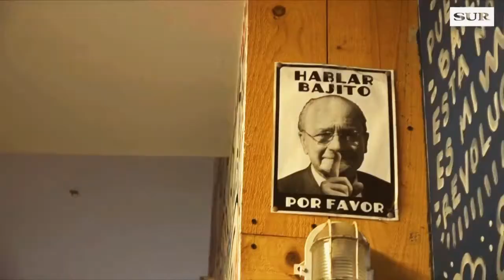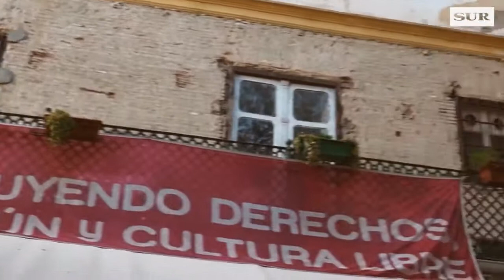La Invisible por dentro (Diario Sur)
¡Conoce la Invi por dentro en este vídeo! Contra la manipulación del mal estado de la casa: DATOS. El pasado jueves, periodistas de Diario Sur pudieron verificar que ¡solo 4 de 100 espacios de la Invisible están clausurados! El resto, puedes verlo: limpio, cuidado y seguro gracias al esfuerzo de decenas de vecinas que sin ayudas institucionales han logrado que el edificio haya sobrevivido a su abandono.